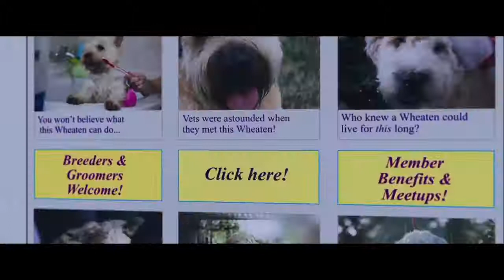Ocean's 8 Exclusive Trailer (2018) | Trailers Spotlight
Trailers Spotlight

US Release Date: June 8, 2018
Starring: Sandra Bullock, Cate Blanchett, Anne Hathaway
Directed By: Gary Ross
Synopsis: Debbie Ocean gathers a crew to attempt an impossible heist at New York City's yearly Met Gala.